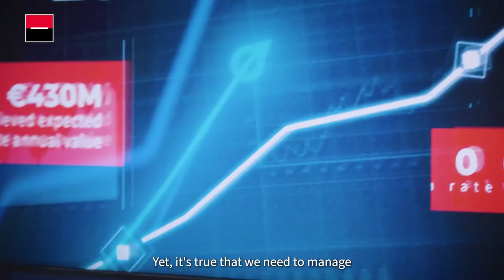Christophe Lattuada - AI for Finance 2024 (EN)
On the occasion of AI For Finance (September 2024), Christophe Lattuada, COO of Global Banking and Investor Solutions, shares Societe Generale's vision of generative AI and remind the main challenges and opportunities linked to its adoption.